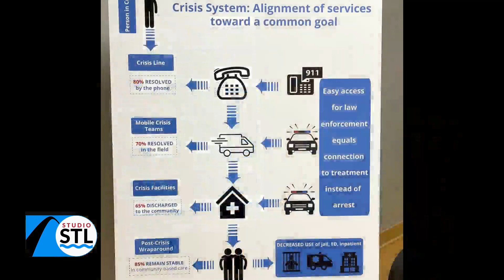Compass Health Network says there’s help and hope when we need help with mental health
Our secrets are only as hidden as we want them to be. There’s no shame in struggling with mental health. May is Mental Health Awareness Month. Bring to light what you are dealing with, you will find so many people wrestle with issues as well! At Compass Health Network, there is a network of people who truly care and will find you help, whether it’s a screening or a counselor.